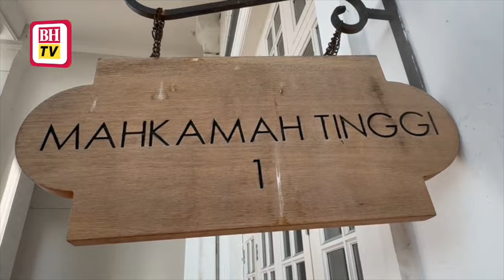Kes edar 10kg heroin: Ahli perniagaan diperintah bela diri, isteri terlepas hukuman mati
Seorang ahli perniagaan diperintah oleh Mahkamah Tinggi di sini, membela diri atas pertuduhan mengedar lebih 10 kilogram (kg) heroin kira-kira lima tahun lalu, manakala isterinya yang menghadapi tuduhan bersama melakukan jenayah itu, dibebaskan.

Mohinder Singh Gurdial Singh, 45, diperintah berbuat demikian selepas mahkamah mendapati wujud prima facie dalam pendakwaan kes, yang bagaimanapun gagal ditimbulkan dalam pendakwaan ke atas isterinya, G Peramla, 54.